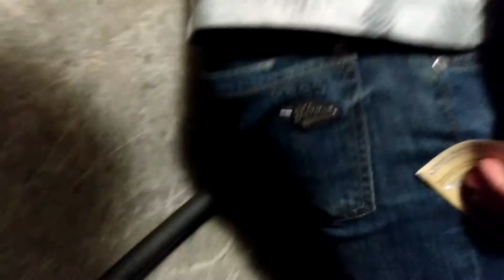Тернопіль. Катедральний собор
Собор Непорочного Зачаття Пресвятої Богородиці.
Інтер'єр, оглядова вежа, макет старого міста.
Екскурсія від Туристично-Інформаційний центр м.Тернополя.
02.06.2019